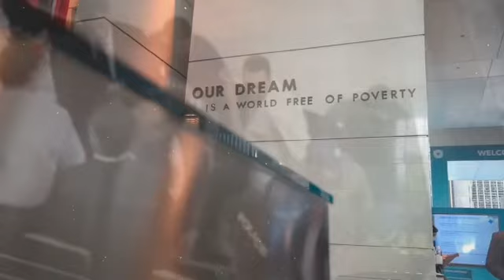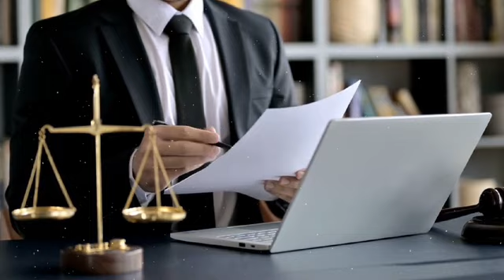IMF Meeting Imran Khan in Adiala jail | Justice Gull Hassan On Justice Amir Decision, Gen Asim Entry